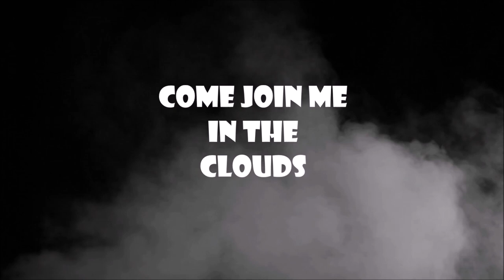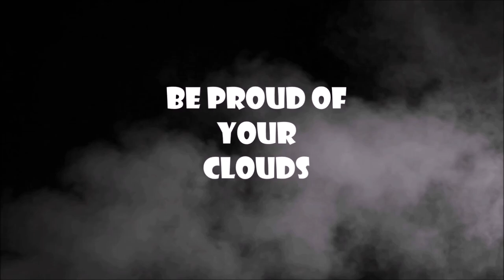Comfortably Numb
Some footage of the Roger Waters show at the ACC in Toronto from October 3rd & a bit of the journey getting there.